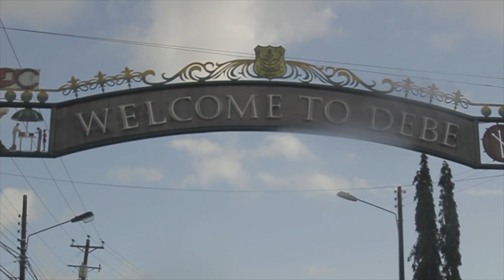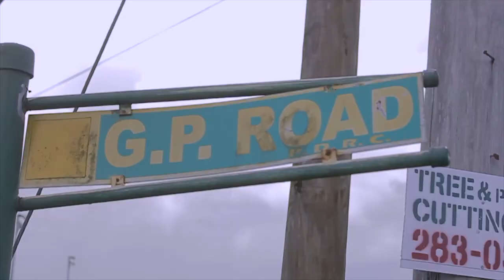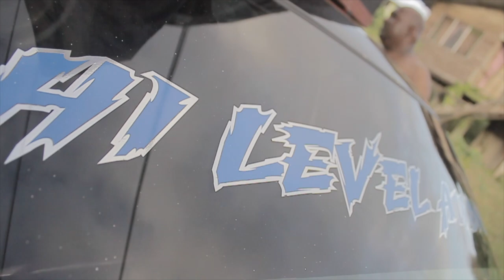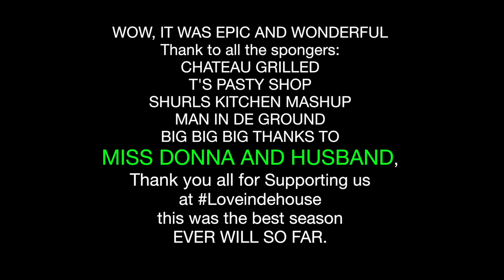Road trip ,north - south / smoke-herring & cassava cookout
Loveindehouse to you all, Thanks for coming back

with your help of a small donation, we can show to the world
That Trinidad and Tobago is the most loving beautiful twin Island with the Best Food in the World